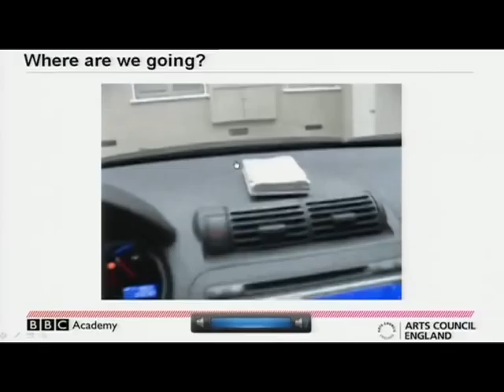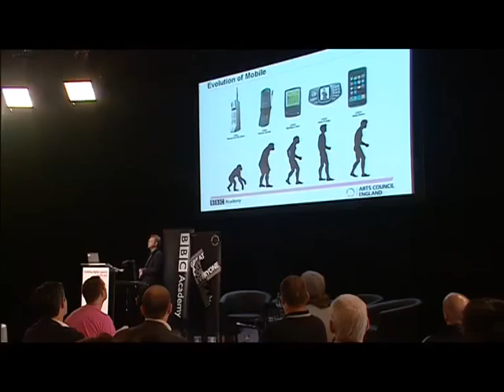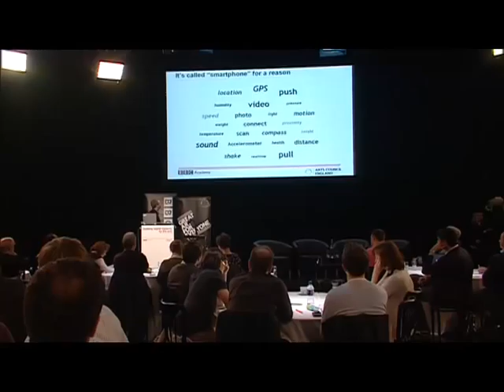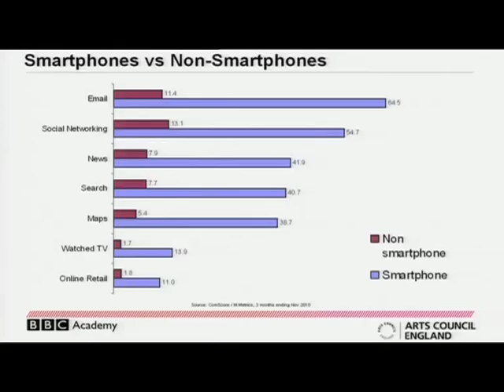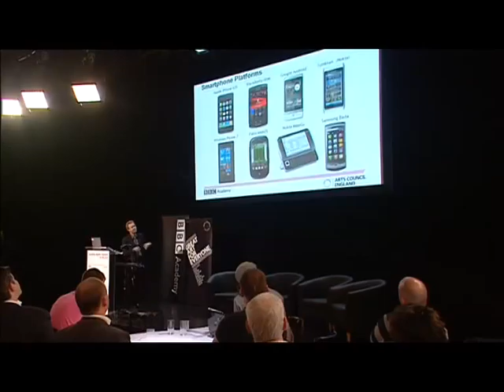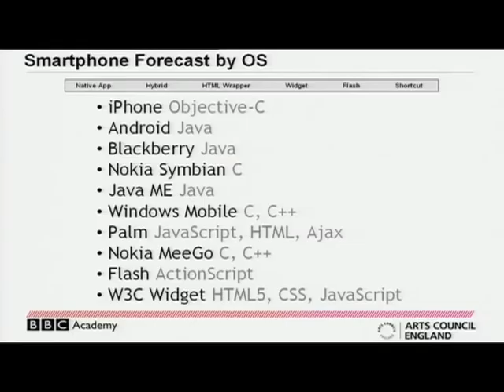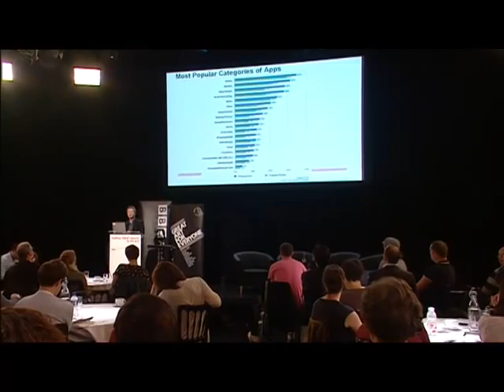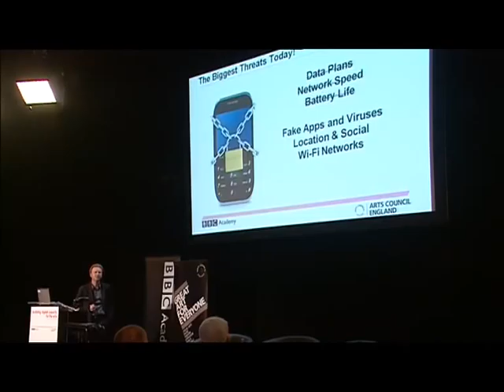About smart-phones and tablet apps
Mark Bamber, BBC Academy Trainer
A review of apps which will look at some of the emerging smart-phones and tablet apps that are coming onto the market as well as audience expectations, commissioning processes and business models.